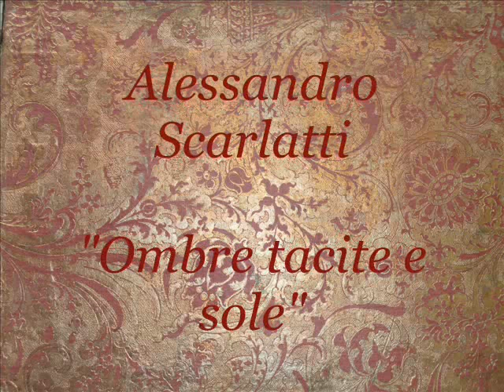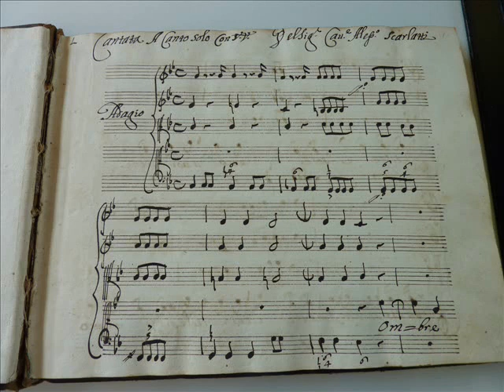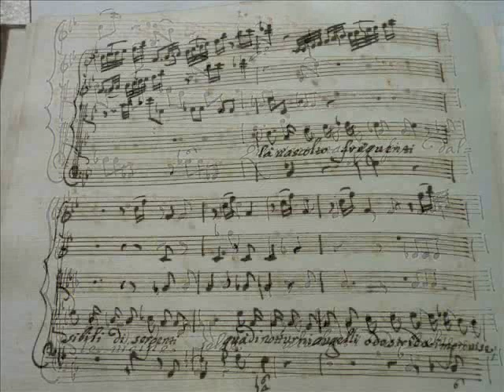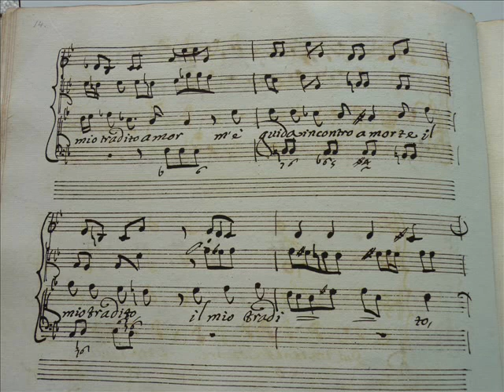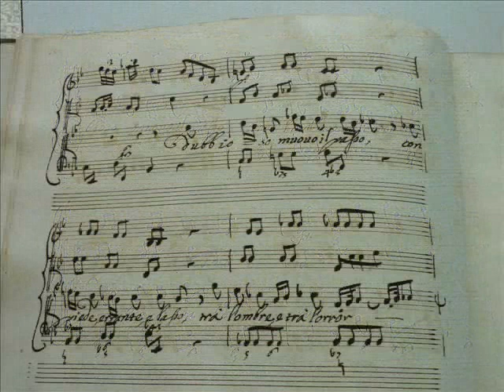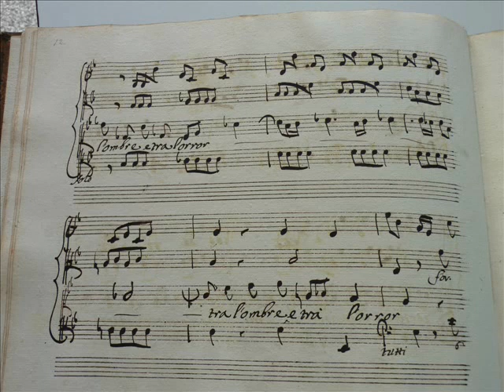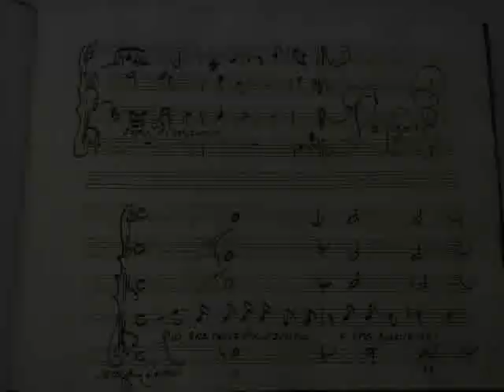Philippe Jaroussky ."Ombre tacite e sole" by A. Scarlatti. (Part I) .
Philippe Jaroussky, countertenor

Concerto Melante
Das Konzert "Barocke Schätze" , Musikfest Bremen.

Live broadcast on 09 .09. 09 from Unser Lieben Frauen Kirche, Bremen .

Cantata "Ombre tacite e sole" (1716)

Adagio "Ombre tacite e sole"
Lento "Con piede errante e lasso"
Recitativo "Qui, tra tenebre oscure"
Andante e Lento " Allor d´intorno a te"

"At the beginning of each air, I have noted the tempo at which it should be played and, in the appropriate places, the pianos and fortes of the instruments, which are the chiaroscuro and make all accompanied song a delight."

Alessandro Scarlatti,
Letter to Ferdinando de Medici, Rome, May 29, 1706

After the Renaissance madrigal, it was the cantata-its introduction prepared by Monteverdi-that became the vehicle of choice for setting love poetry to music in Italy up to the middle of the 18th century (the genre was a religious one only in Germany). The cantata's melodic and rhythmic figures, and its successions of harmonic colours, were ideal for evoking the heart's many conditions-imitating its various states of passion, from exaltation to anguish, and its progressions of heartbreak, jealousy or happiness. Except for the employment of a narrator, made necessary by the poetry, and the fact that a single voice occasionally sings several roles, the form's alternating recitatives and arias often make it a miniature unstaged opera.
The greatest and probably the most prolific composer of the cantata was Alessandro Scarlatti, who left behind over 600 of them, most written for voice and basso continuo. A relative unknown among today's music lovers, though his importance has long been acknowledged by music historians, Scarlatti was born in Palermo in 1660 into a family of musicians. By the age of 12, he had moved to Rome, where in 1679, he presented his first oratorio and an opera, attracting the attention of Queen Christina of Sweden. His career as a composer and chapel master was almost equally divided between Naples and the Eternal City, under the patronage of Cardinals Pamphili and Ottoboni, and of the marquis Ruspoli and del Campio, the latter of whom was the viceroy of Naples. He also tried, in vain, to obtain a position in Florence through the intervention of Ferdinando de Medici. His prolificacy as a composer of secular vocal music is astonishing, even by the standards of the day; for three decades, dozens of his operas occupied the stages of cities throughout Italy and Germany, and London would develop a taste for opera seria thanks to his Pirro e Demetrio.
These same qualities can be found in his sacred music. In addition to masses and motets in the style of Palestrina for the choirs of the papal chapel, he also left motets for solo voice which show the same commitment to expression that weaves through the texture of his cantatas.
Toward the end of his life (he died in Naples in 1725), perhaps in response to the declining popularity of his stage works, Scarlatti turned to instrumental music, composing brilliant toccatas and variations for harpsichord, concerti grossi, and sonatas for various combinations of winds and strings.
The wonderful comment about Alessandro Scarlatti made 50 years ago by the composer Ennemond Trillat: "His music's eloquence does not implore, it stems from that spiritual intoxication which is the very essence of the Baroque. And this music sings without phraseology. It is free of all extrinsic intent, and its lyricism produces perfect forms. Its fluid grace is essentially melodic but without a trace of exuberance."

François Filiatrault,
Translation: Peter Christensen.